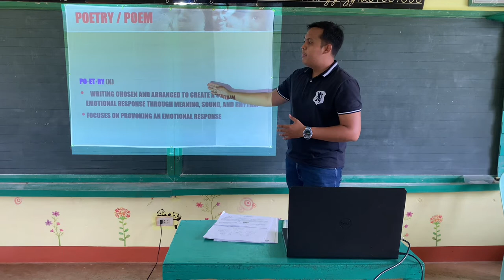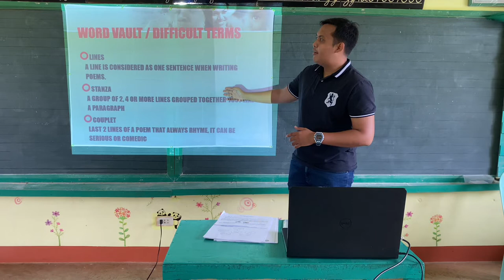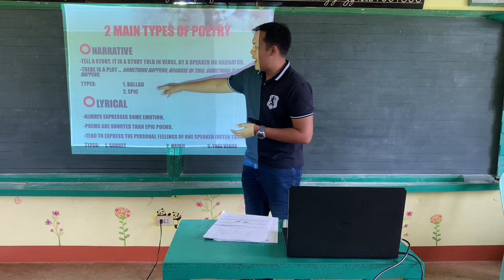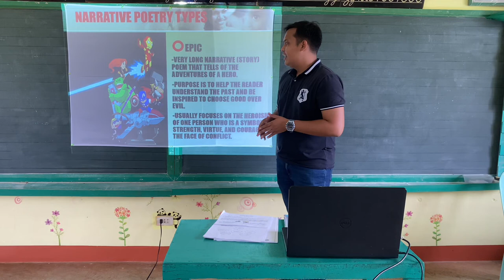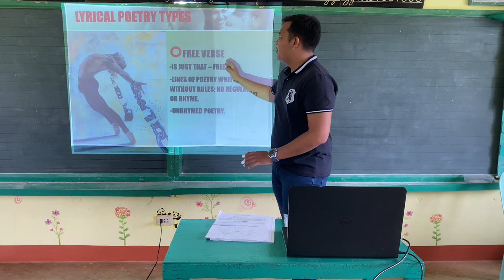Teaching Demonstration for JUNIOR HIGH SCHOOL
This video deals with a demonstration of the topic Poetry and its types. The topic is geared towards grade VII students who have just stepped in the world of literature and poetry is their first foot hold on this.